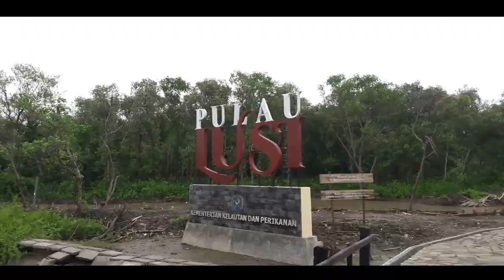LUSI ISLAND SIDOARJO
Berkunjung di Pulau Lusi milik Sidoarjo bersama Bapak Bapak Perkasa Perumahan Gading fajar 2 Sidoarjo.
Sempat menjadi hantu yg menyelimuti saya , membayangkan seperti apa pulau lusi yg berada di pucuk kota Sidoarjo ini..
Dan akhirnya , tibalah waktu utk berkunjung disana ..
Utk kepulau lusi membutuhkan waktu 30menit utk menyebrang menggunakan perahu milik nelayan warga sekitar ..
Pokoknya seru john ..
Merapat kesana biaya murah sekali ..